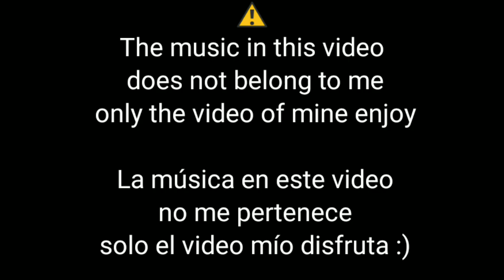🎃Five nights at Freddy (Dubstep remix) DSG (oficial vídeo)🎃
Hope you like this remix of five nights at Freddy
(espero que les guste este remix de five nights at Freddy)

⚠️the copyright does not belong to me :)
los derechos de autor no me pertenecen a mi)

is all for today :)